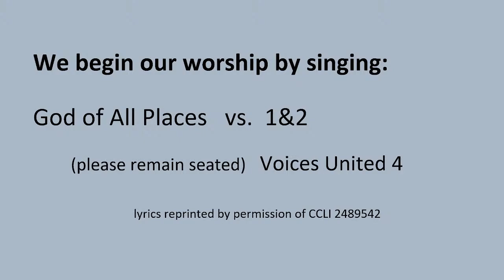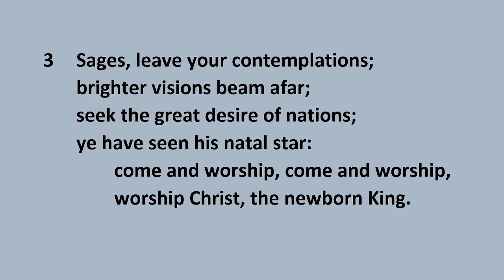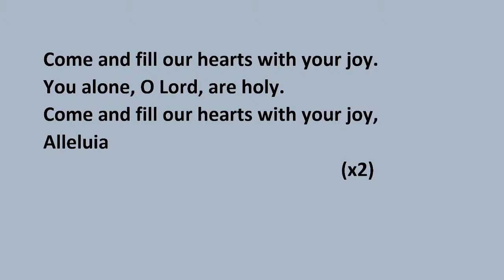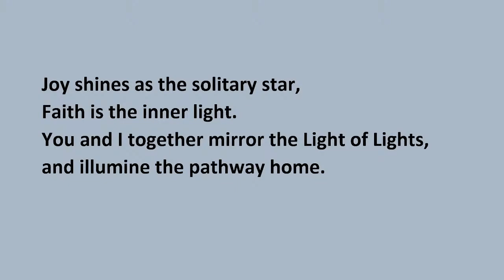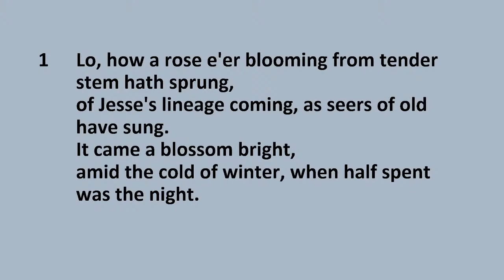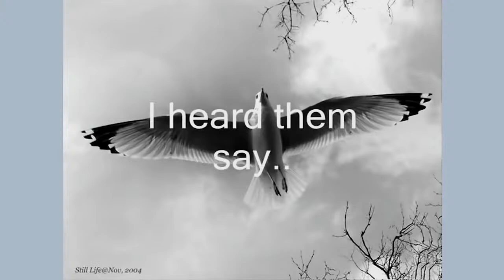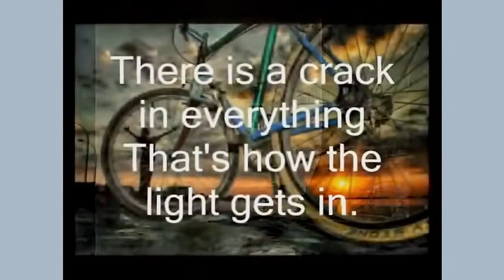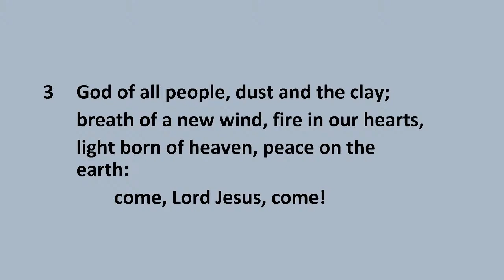Sunday Service - December 11, 2022